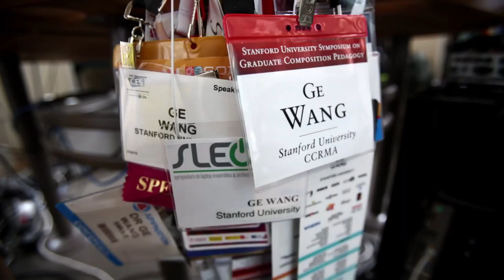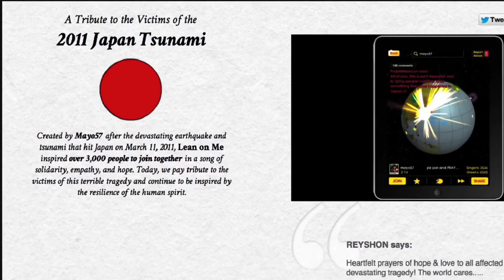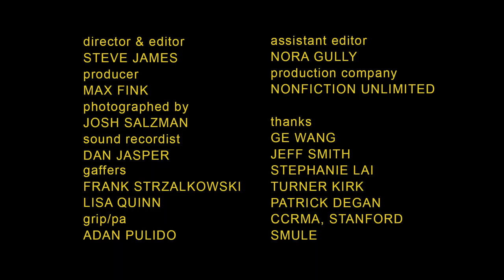GE Focus Forward - The Music Man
Directed by Steve James. MUSIC MAN tells the story of professor and inventor Ge Wang who teaches computer music at Stanford University where he began the innovative Stanford Laptop Orchestra. Wang believes everyone who loves music should be able to play it. To that end, Wang was the first to turn the IPhone into a musical instrument when he created the “Ocarina” phone app which became one of the most popular in the world when it was launched in 2009.Rated TVG.